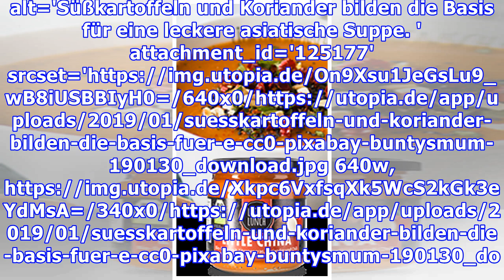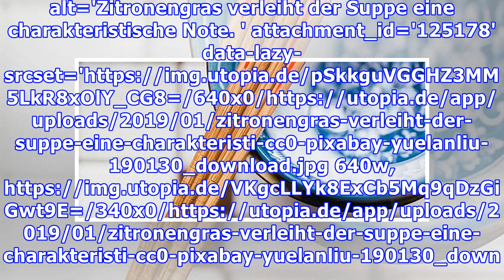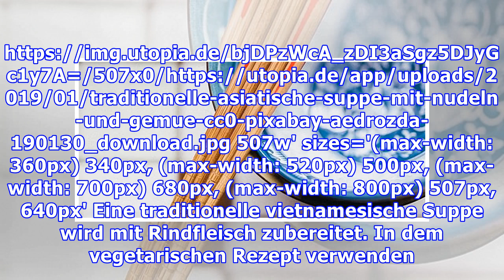Asiatische Suppe: Drei exotische Rezepte aus Fernost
Asiatische Suppen sind ideal für die kalte Jahreszeit. Sie enthalten gesunde Zutaten und halten den Körper von innen warm. Hier findest du drei schnelle vegetarische Rezepte. Die asiastische Küche hat wesentlich mehr zu bieten als Ente süß-sauer oder Sushi. Viele asiatische Länder haben eine vielfältige Suppenkultur. Diese drei Rezepte kannst du zu Hause nachkochen. Sie sind vegetarisch und vegan ...